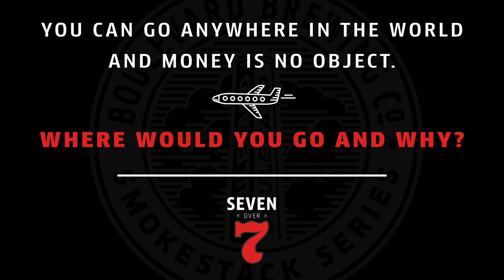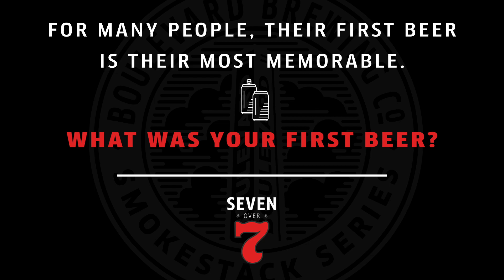Boulevard Seven Over 7 - Devin Campbell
SAILOR JACK'S | KANSAS CITY, MO

With years of experience at some of the most notable spots in the Kansas City food scene (Local Pig, The American, Corvino Supper Club), Devin Campbell was excited to take on the Executive Chef role at the recently opened Sailor Jack's Snack Shack in KC's Westport neighborhood. The approachable seafood-focused menu offers up lobster rolls, shrimp boil, among many other dishes that pair perfectly with Tank 7. Devin grabbed a glass to talk with us about swords, 3am Oreos, finding inspiration in the farming community, and more.